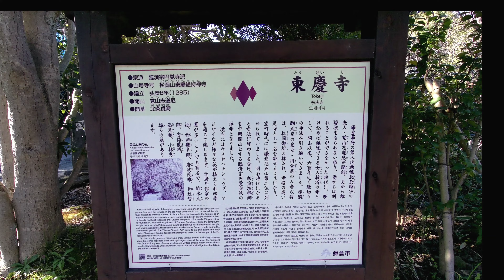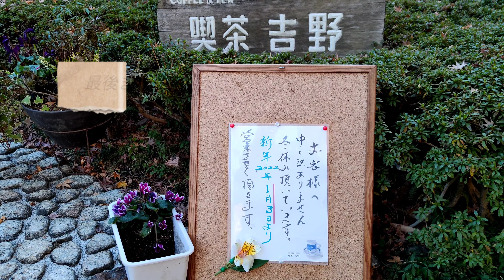北鎌倉・東慶寺（縁切寺）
縁切寺として有名な北鎌倉の東慶寺に行きました。
2週間前は紅葉の見頃でしたが一気に冬の様相になっていました。
（氷が張っていました）

東慶寺の入り口近くに有る 喫茶 吉野 に寄るのを楽しみにしていましたが
年末の休みに入っていました。